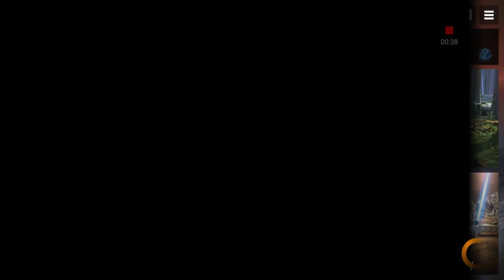Star Wars: Force Arena Gameplay pt 2.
Here is another video for you guys! Will be uploading more soon. More ps4 gameplay is on the way.